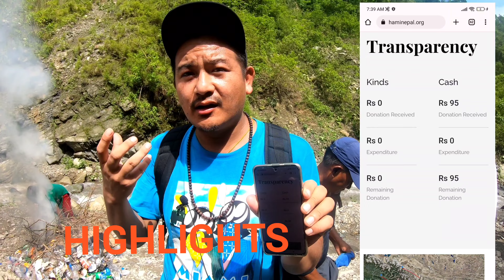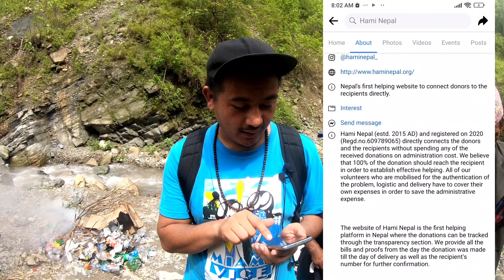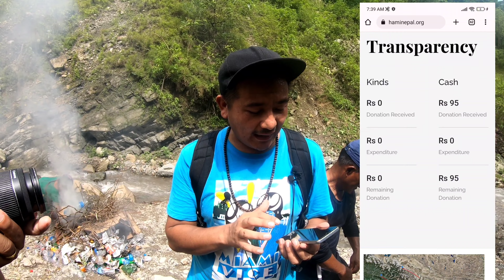Is Hami Nepal a Scam ??चुनौती गैरे धराने युवा ले Questioned on Hami Nepal Save Gopa Camp Campaign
सति ले सरापेको देश हो यो!राम्रो गर्ने लाई सक्छ्न यहाँ।
 save gopa camp अान्दोलनकारि मा अहं बढ्दै गएकाे देखिन्छ । सार्वजनिक हित, विरामिकाे सेवा सुविधा नियमित हाेस भन्नेसम्म चाहिँ ठिक हाे, तर अरूलाई गालि गरेर तालि खाने लालसा तिनमा बढ्दैछ!!